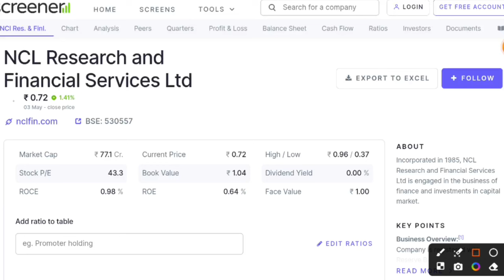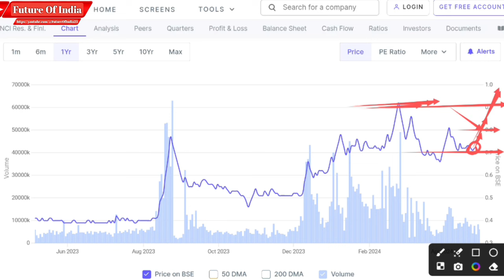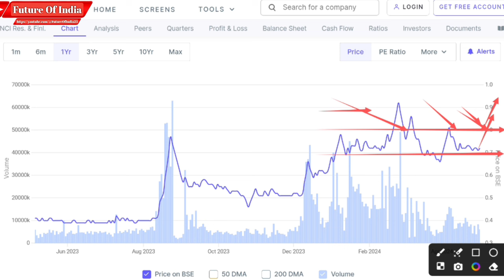NCL Research and Financial Services☀️NCL Research Share Latest News☀️NCL Research q4 results 2023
Under this video you will know about ncl research share latest news and update alone with its q4 result 2024.

Ncl research q3 result 2023
Ncl research share price target

Hash Tags -

Please Note:-